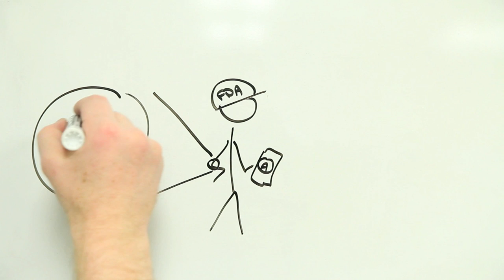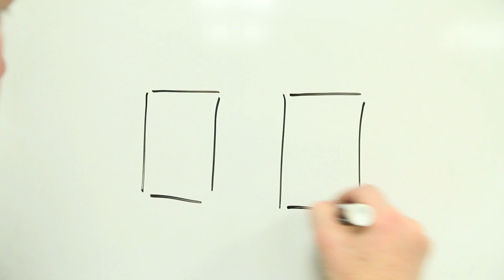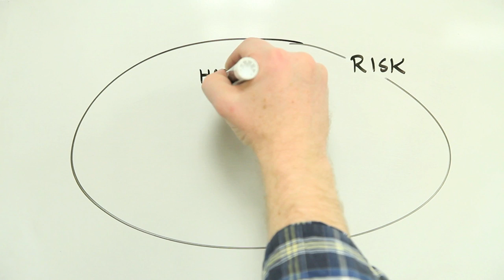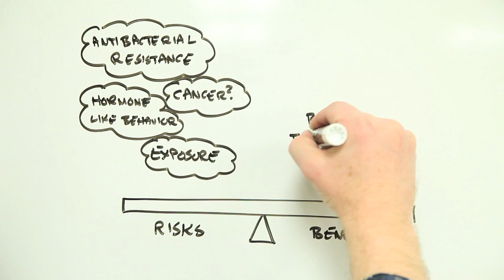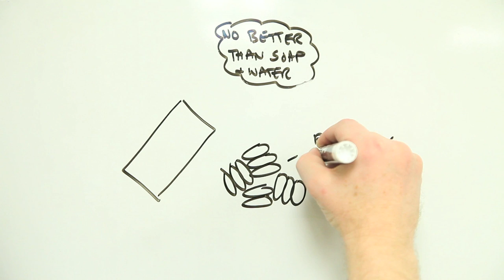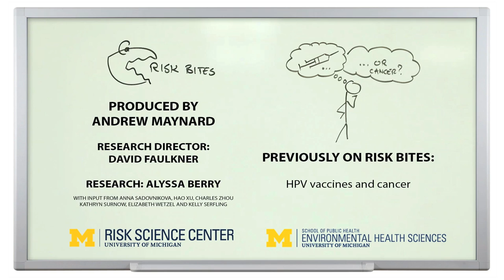Is antibacterial soap bad for you?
Is antibacterial soap good or bad for you?  As the US Food and Drug Administration proposes a ruling that would require soap manufacturers to prove the safety and effectiveness of antimicrobials like triclosan and triclocarban, Risk Bites takes a look at some of the issues around these consumer products.

Please check the links below for more information -- especially on the FDA proposal, which is out for comment for the next six months.

And don't forget to join the conversation in the comments.

The Risk Bites Team:
Producer: Andrew Maynard
Research Director: David Faulkner
Research: Alyssa Berry

Also, many thanks to the University of Michigan Environmental Health Sciences Master in Public Health team working on triclosan: Anna Sadovnikova, Hao Xu, Charles ZhouKathryn Surnow, Elizabeth Wetzel and Kelly Serfling.

FURTHER READING

FDA Press Release: FDA issues proposed rule to determine safety and effectiveness of antibacterial soaps.

FDA: Federal Register notice of proposed rule. Safety and Effectiveness of Consumer Antiseptics; Topical Antimicrobial Drug Products for Over-the-Counter Human Use; Proposed Amendment of the Tentative Final Monograph; Reopening of Administrative Record.

Mind The Science Gap: Is Antibacterial Soap Bad For You? Part 1 Part 2

National Toxicology Program supporting information for toxicological evaluation of triclosan (PDF)

Consumer Antibacterial Soaps: Effective or Just Risky? Allison Aiello, Elaine Larson and Stuart Levy, Clin Infect Dis. (2007) 45 (Supplement 2): S137-S147

Washington Post: Antibacterial soap makers would need to prove efficacy under proposed FDA rules